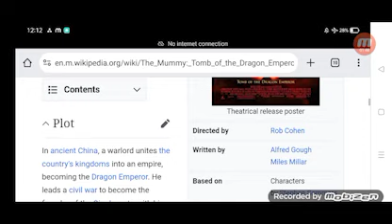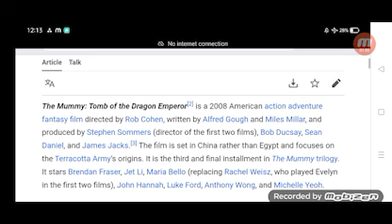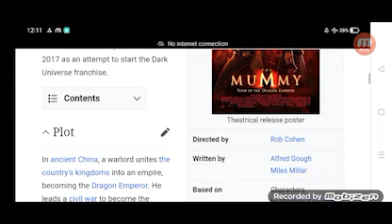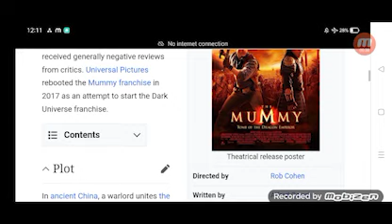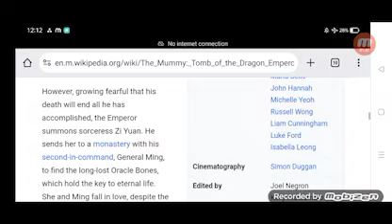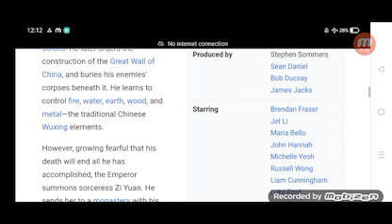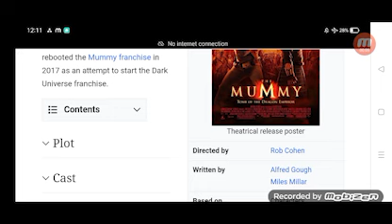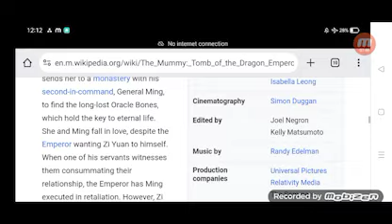The Mummy Full Movie Story Teller / Facts Explained / Hollywood Movie / Brendan Fraser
In this video we will tell you Full Movie Story The Mummy: Tomb of the Dragon Emperor.